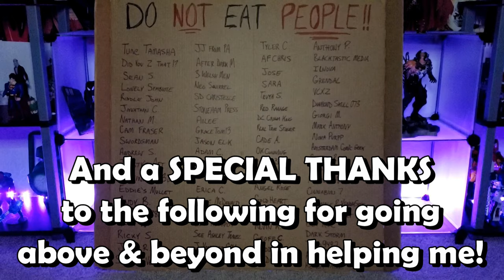Venom Vlog #724: Origin of Spider-Man 2099